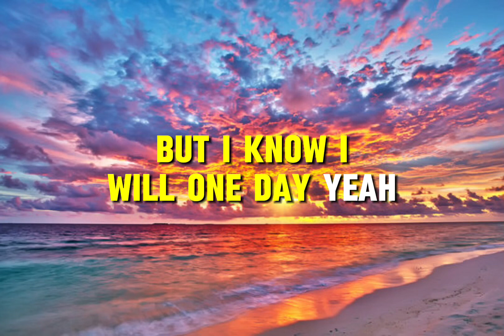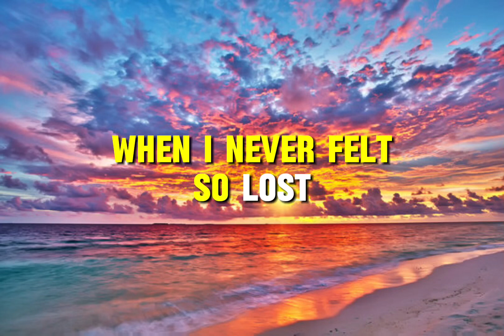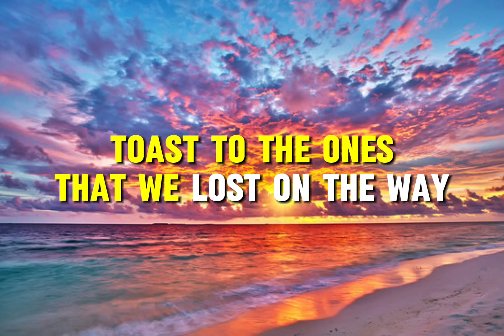Maroon 5 - Memories